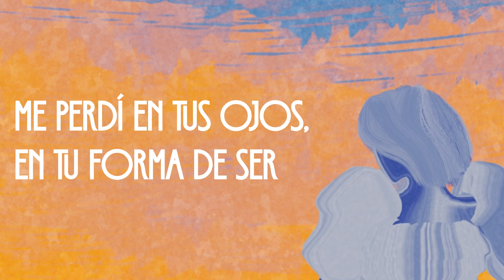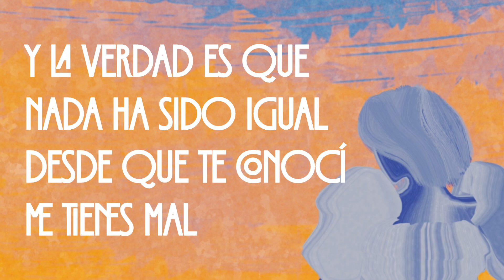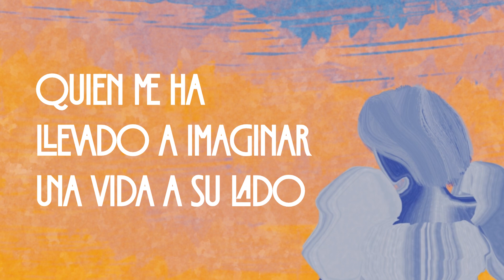A.C.M.M - La Chica Del Vestido Azul (Labios de Caramelo) (Official Lyric Video)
Amazon Music

Lyrics/Letra:

Desde la primera mirada una chispa ardió
Que no se apagaba preguntaba por ti
En una dulce mañana con un beso basto
Para quererte para toda la vida

El sentimiento es grande, la noche es corta
No me importa que sepan que me enamore
Me perdí en tus ojos, en tu forma de ser
Eres la reina de mi corazón

La chica del vestido azul
La que te cambia con un beso
La que su amor se lleva el dolor
Que me llena de colores
Cada vez que te vi, que sentí, que por fin
Encontré a la chica de mis sueños
Quien se lleva mi amor, quien cura mi dolor
Con esos labios, labios de caramelo

(Labios de Caramelo)

Era una noche de invierno
En aquel bar te vi
No esperaba enamorarme de ti
Una mirada para enamorarnos y un beso para no olvidarte
El sentimiento me esta matando
Solo soy un loco de amor

Y la verdad es que nada ha sido igual
Desde que te conocí me tienes mal
Solo busco una noche a tu lado
Y morirme entre tus brazos

(Labios de Caramelo)

Cualquier momento a tu lado es algo hermoso
Que con tan solo ver tu sonrisa me vuelves loco
A quien le gusta jugar conmigo pero no paro de amar
Quien me ha llevado a imaginar una vida a su lado

(Labios de Caramelo)
Labios de Caramelo